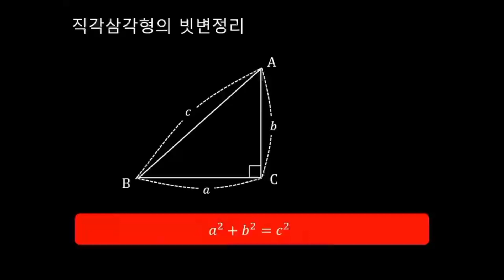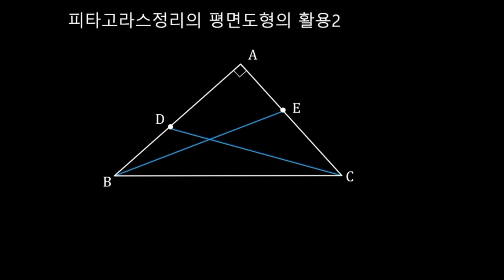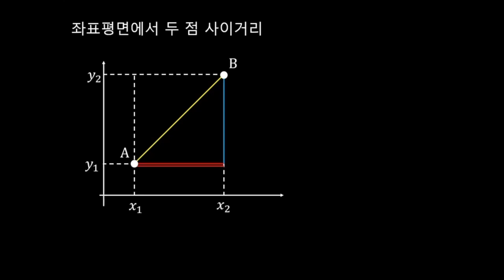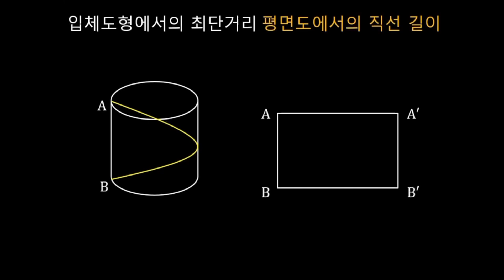3분으로 끝내는 직각삼각형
*유리스마TV 관련 문의는 아래로 연락하세요*